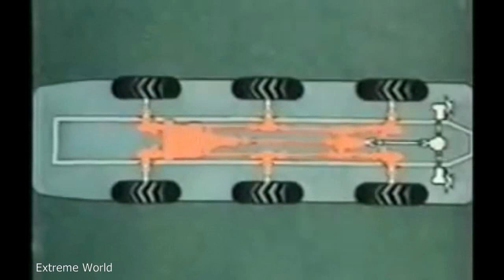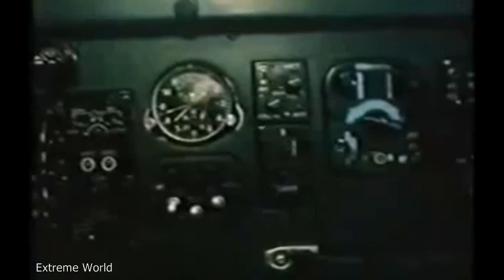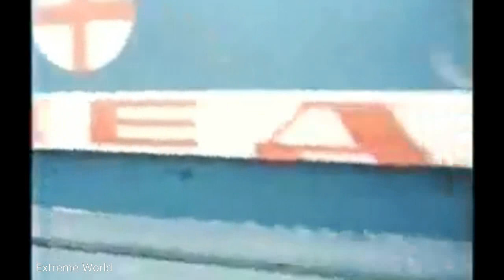Zil 49061 Blue Bird - Search and rescue complex 490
"Blue Bird" Сomplex was developed in the early 80s, on ZIL factory in the USSR.
Its purpose was to search and help to the landing astronauts. It included freight vehicle ZIL-4906, ZIL-49061 Amphibious for passengers and auger wheel swamp and snowmobile ZIL-29061.